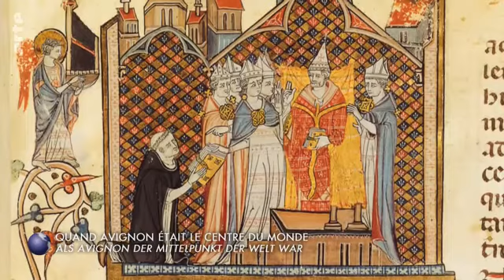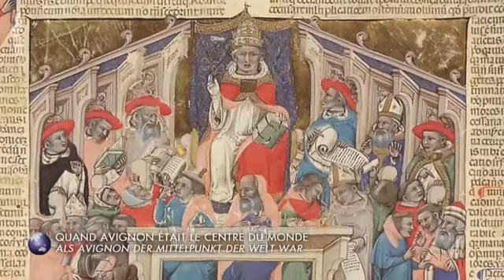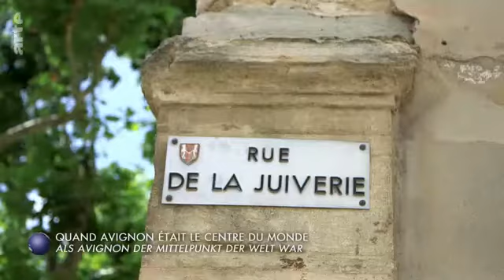Avignon / Palais des Papes (Emission "Invitation au Voyage" / Montage)